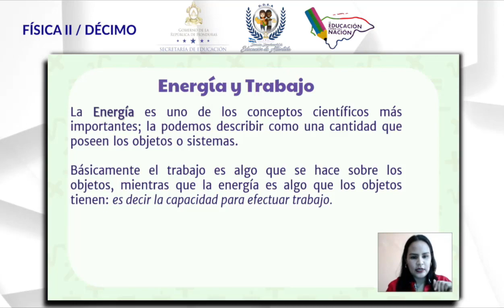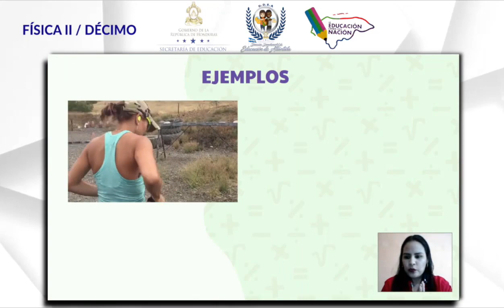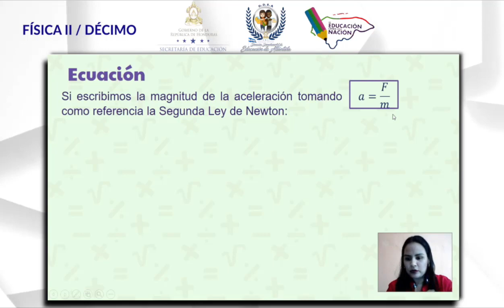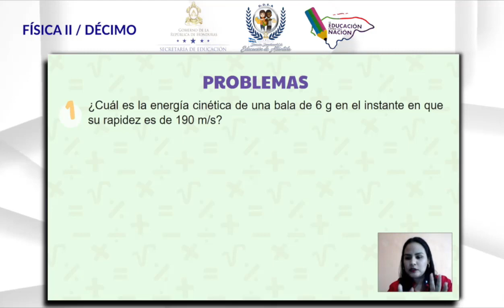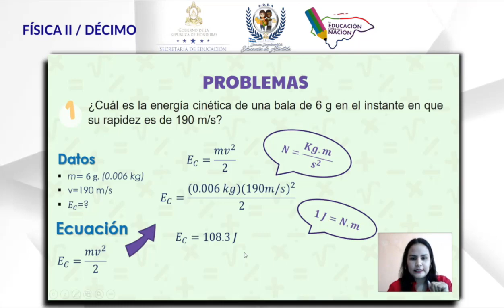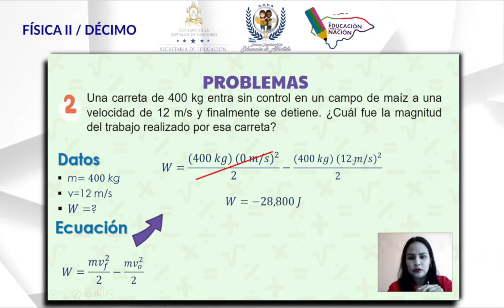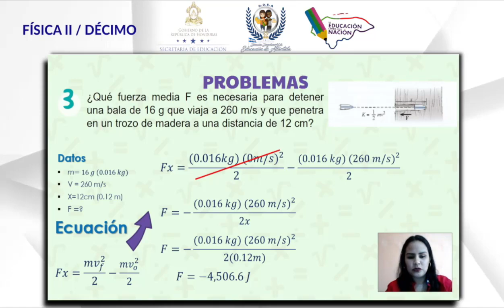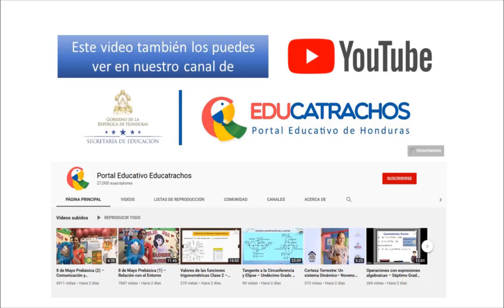Teorema del Trabajo y variación de energía cinética – Décimo Grado – Física II